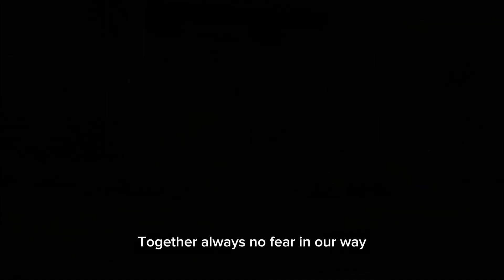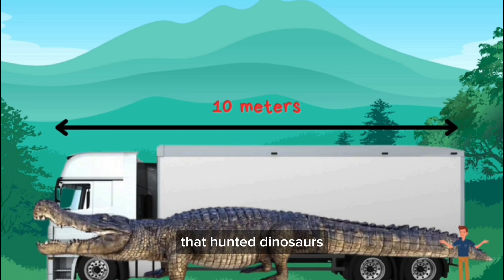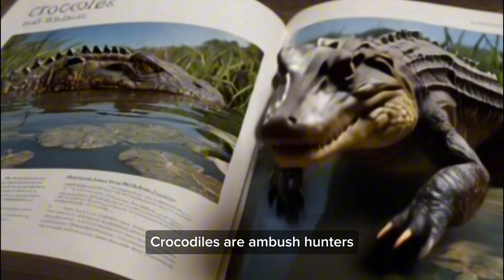This is why crocodiles are called living fossils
Get ready for an exciting journey with the Eggy Family, this time we are dive into the world of crocodiles. Did you know these amazing creatures are like modern dinosaurs? And in this video, we’ll explore the incredible life of crocodiles, how they hunt with powerful jaws, why they shed tears, and how they’ve survived for millions of years.

From their sharp teeth to their secret super powers, crocodiles have so many surprises waiting for you. Don’t miss out on the fun and fascinating facts we uncover in this adventure. Stick around until the end, there’s a surprise about crocodiles that will leave you amazed!

Point of credit :
The original script, commentary, and editing of this video were created by Eggy Family Author.

Audio footage taken from: Capcut Editor
Video stickers taken from: Capcut & Canva Editor

The footage in the video is taken from :
Pexels, Pixabay & Canva Video | Free video usage